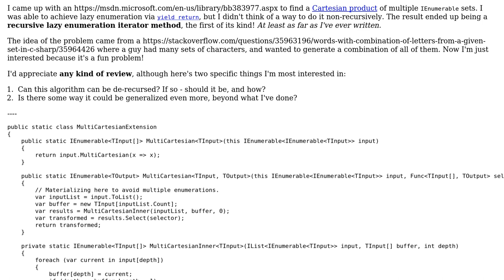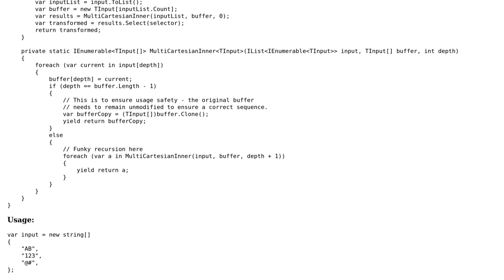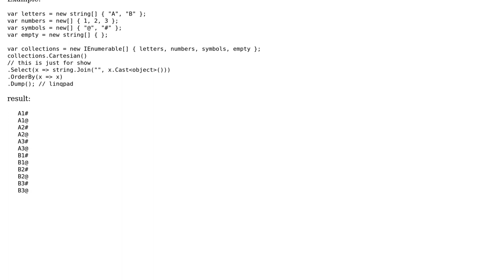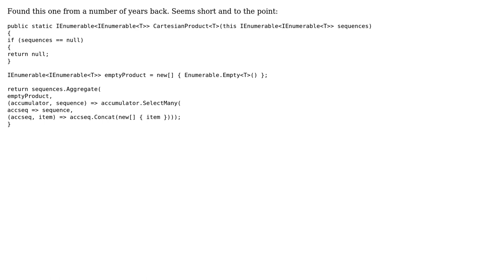Code Review: Finding a Cartesian product of multiple lists (2 Solutions!!)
Code Review: Finding a Cartesian product of multiple lists

With thanks & praise to God, and with thanks to the many people who have made this project possible! | Content (except music & images) licensed under CC BY-SA | Music | Images & others | With thanks to user t3chb0t user SAM OnELA user Jesse C. Slicer user Gediminas Masaitis and the Stack Exchange Network Trademarks are property of their respective owners. You are responsible for your own actions.